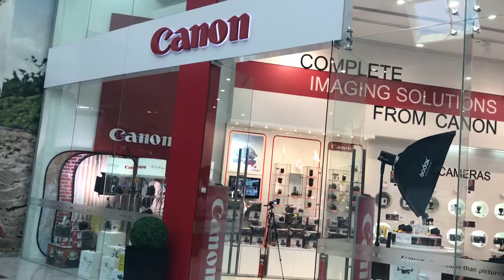2017年6月16日